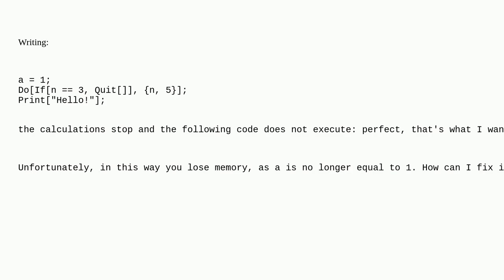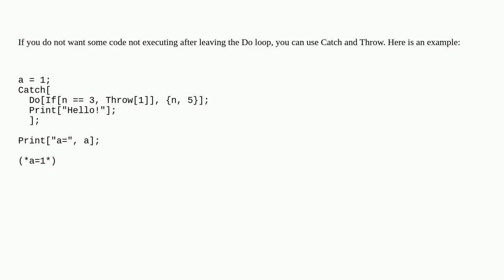Mathematica: Interrupt calculations without losing memory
Interrupt calculations without losing memory

A special thanks goes out to the community

  abort quiet